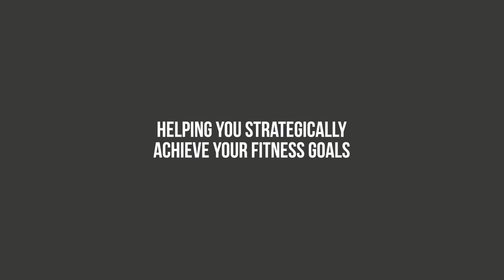Pain-Free Performance: Dr. John Rusin on Movement Patterns, Breaking Plateaus and Optimized Workouts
In this episode of The Best You Podcast, we sit down with Dr. John Rusin, a leading expert in pain-free performance training. Dr. Rusin shares his insights on the six essential movement patterns that everyone should incorporate into their weekly workout routine.

We discuss the importance of proper warm-up and cool-down times, and how to strike a balance between exercises that are often overdone and those that are neglected.

Dr. Rusin also offers strategies for breaking through strength plateaus and provides his ideal structure for a week-long training program.

Topics Discussed:
(Time Stamps)
Time - Topic
Time - Topic